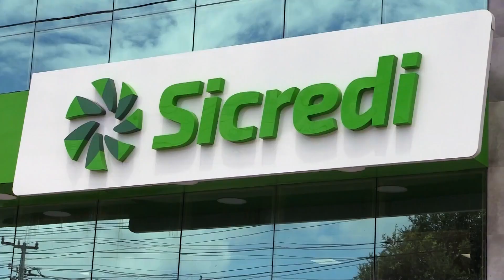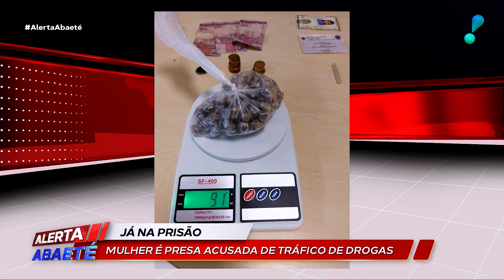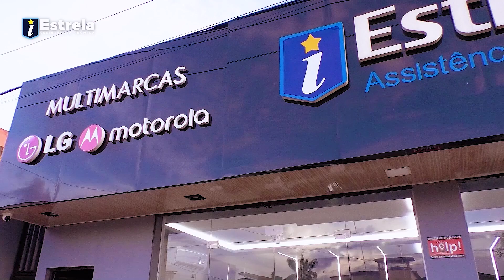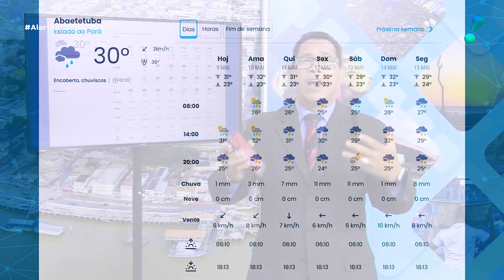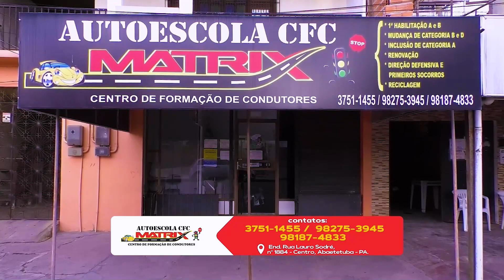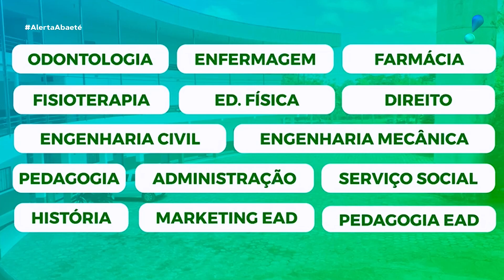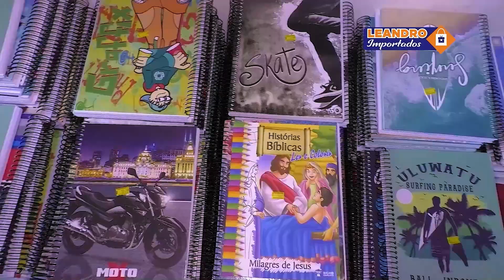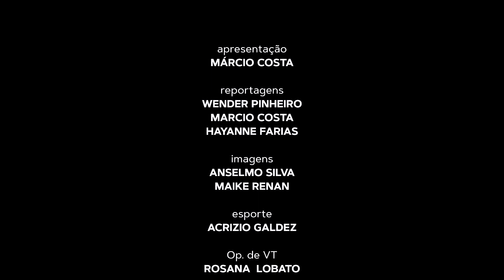JORNAL ALERTA ABAETÉ 09 DE MAIO DE 2023